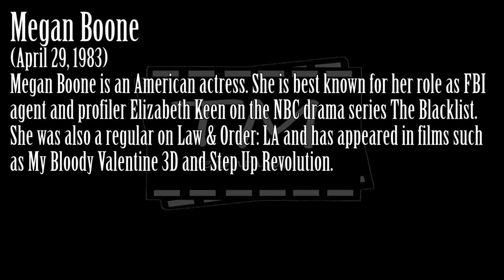Megan Boone A Cross Between Johnny Cash & Bruce Springsteen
💽 Recommended For You
Megan Boone was born on April 29, 1983 in Petoskey, Michigan, USA as Megan Whitney Boone. She is an actress and director, known for The Blacklist (2013), Leave Me Like You Found Me (2012) and My Bloody Valentine (2009).